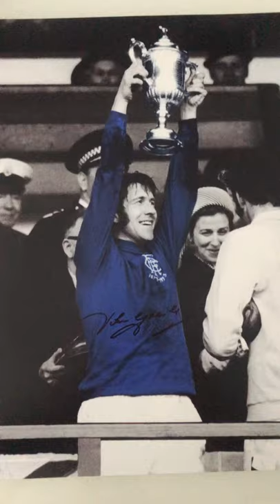John Greig Rangers 16×12″ Photograph Autographed Rangers signed Memorabilia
Authentic John Greig Rangers 16×12″ Photograph Autographed Rangers signed Memorabilia. Photograph has been signed by John in black marker pen.